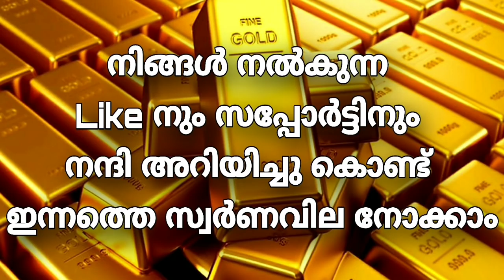Today goldrate| 17/03/2021|ഇന്നത്തെ സ്വർണവില |kerala gold rate |today gold price